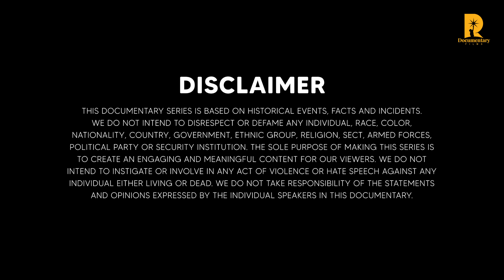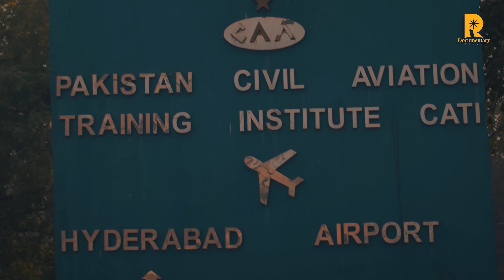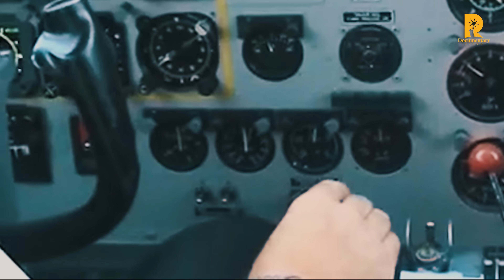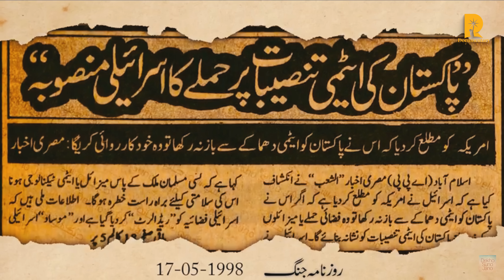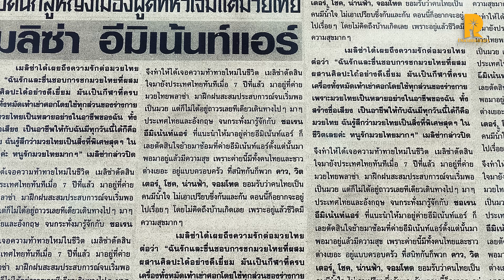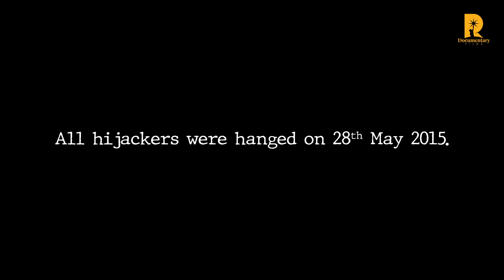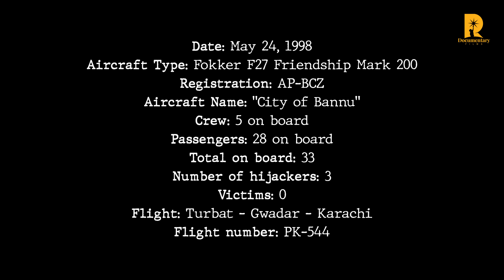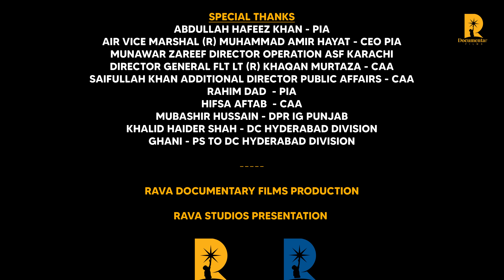Featured Film | Flight 544 | By Rava Documentary Films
Kis tarhan Pakistan ke liye apni jaanon per khel kr Pakistani jawanon ne ek bara dehshat gardi ka waqiya nakam bnaya, jiska maqsad 3 din bd hony walay Pakistan ke atomi dhamakon ko rokna tha.
Is sansani khez waqiye per bani Rava Documentary Films ki Featured Film “Flight-544”, Dekhiye sirf hamary YouTube channel per.

Produced By :
RAVA STUDIOS